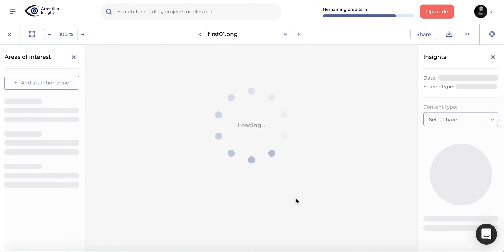Test and Analyze Designs with Artificial Intelligence * sneak peek * | Attention Insight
Test and analyze designs with the help of Artificial Intelligence on the Attention Insight app. It will generate Attention Heatmaps, Clarity Score, and Percentage of Attention on areas of interest, which will help you evaluate your design's performance. Take a sneak peek at the newly designed app!